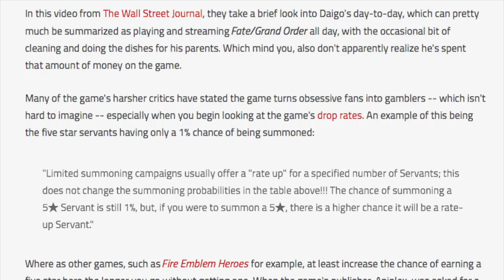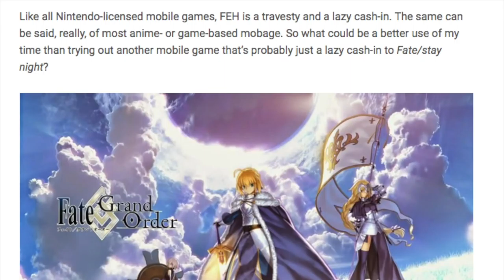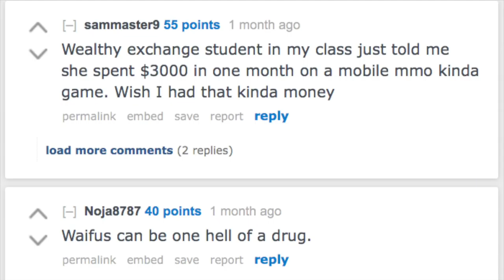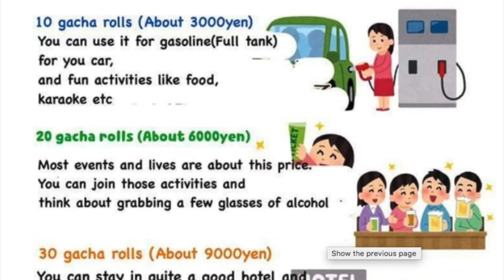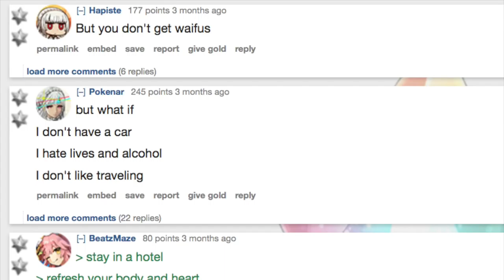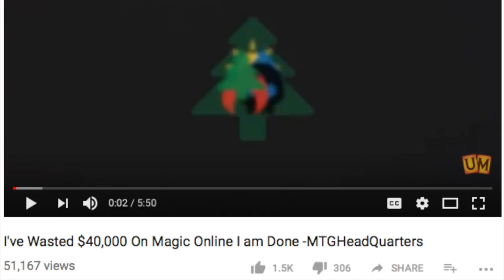MTG Arena is an Expensive Gacha Game?